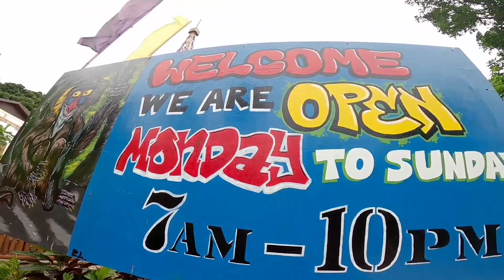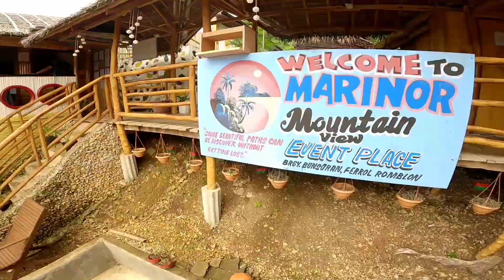Marinor Mountain View and Events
Entrance Fee- Php 30.00
✅ Bunsuran, Ferrol, Romblon 🇵🇭